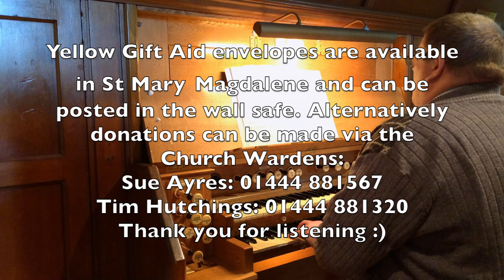Organ Fund Appeal - St Mary Magdalene Bolney